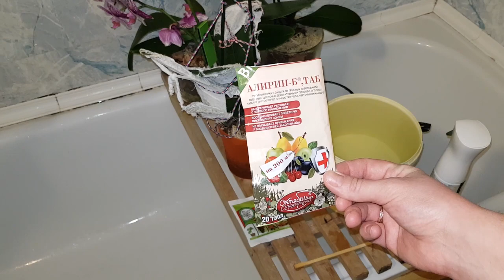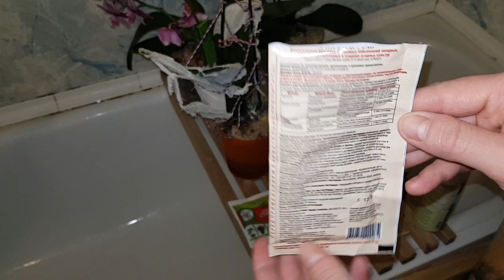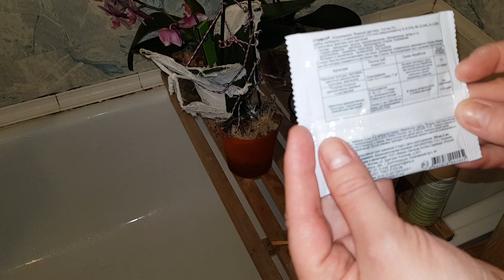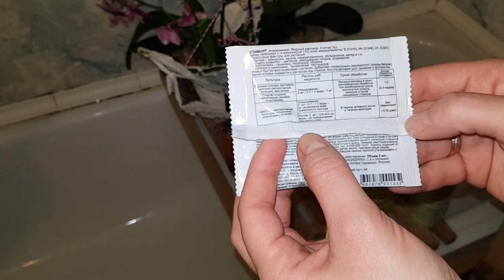Реанимация орхидеи "Дикий кот", что я предпринимала?! Видеодневник